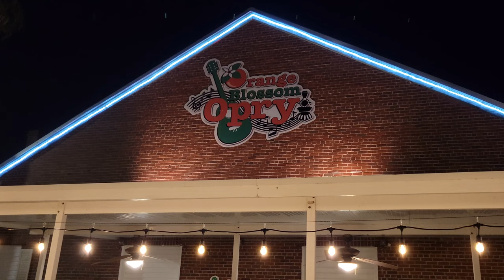Bluegrass music! - You've got to see Dailey & Vincent at the Orange Blossom Opry!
Celebrating All-American Music: With Country, Bluegrass, and Gospel. That's what you get when you catch Dailey & Vincent in concert.